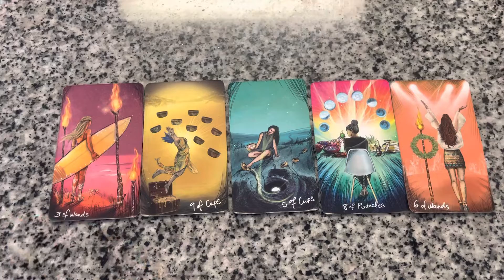Getting ready for your blessings 🙏🙏🙏